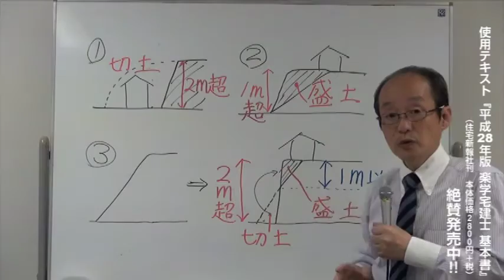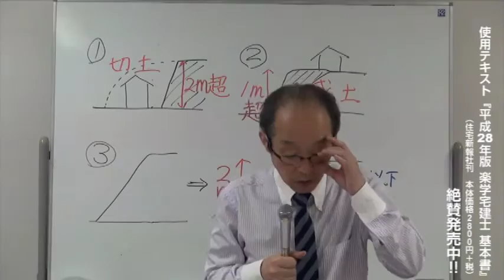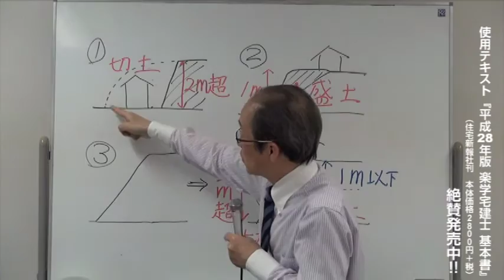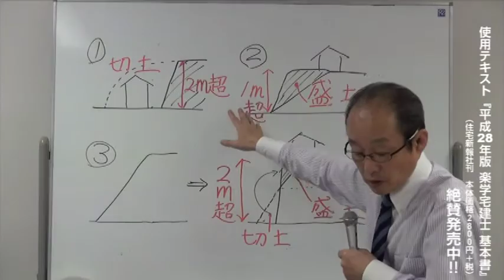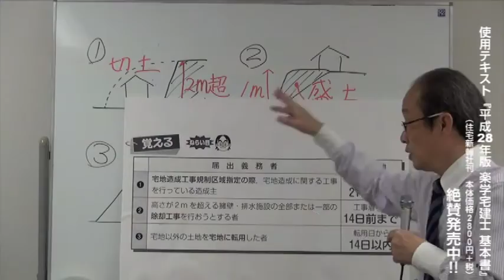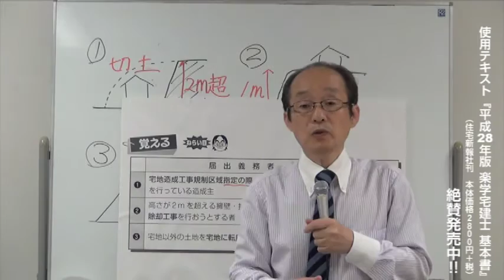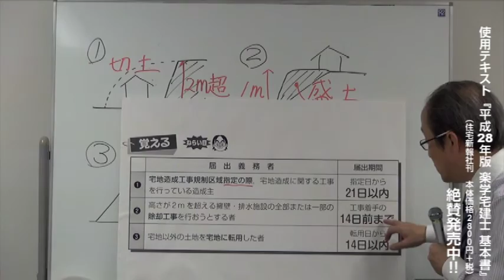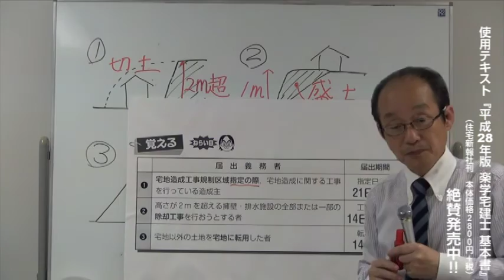平成28年度 楽学宅建士講座 法令上の制限・その他第8回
宅地造成等規制法
●宅地造成工事規制区域
●宅地とは
●宅地造成とは
●宅地造成に関する工事の許可
●工事等の届出